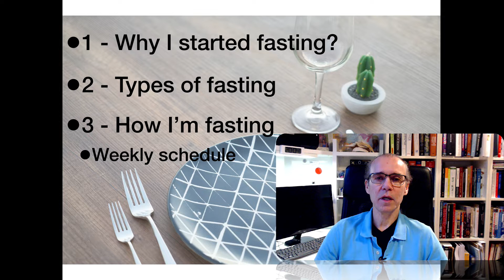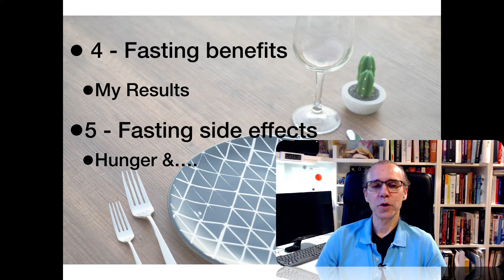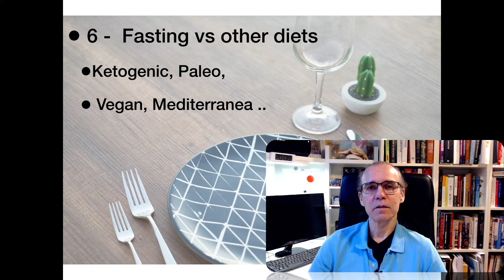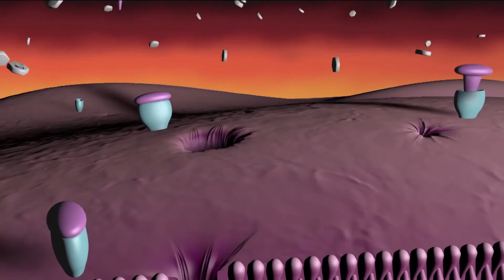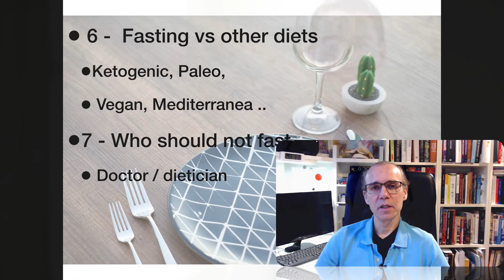Intermittent Fasting - An overview - Video 1 of 8 - (CASE STUDY) 2020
Prof. Dr. Francisco Gomes, Ph.D.
A series of 8 videos demonstrating how you can perform, safely and effectively intermittent fasting. This is the introductory video of a series of 8 episodes that will explain how you can fast safely and efficiently, for several health conditions, for instance: obesity, metabolic syndrome, cardiovascular disease, inflammation and so on. Or just to improve your overall wellbeing.

I have been doing fasting since 2014. Since then  I have reaped all the benefits of intermittent fasting and it became a lifestyle change that I intend to keep on doing it until I do ‘not die’.

This series is divided into 8 episodes:

1) Fasting overview
2) Why  I started doing fasting
3) Types of fasting
4) How I’m fasting: tips, schedule, allowed foods & drinks
5) Fasting benefits: My results
6) Fasting side effects: Hunger…..
7) Fasting vs other diets: Vegan, Mediterranean, Ketogenic,  & Palaeolithic (Paleo)
8) Who should not fast

ACADEMIC BACKGROUND

- Bachelor’s degree in Biology (1988 - Brazil )
- Specialization in Modern Biotechnology (1989 - Brazil)
- Master's degree in Food Technology (1995 - Brazil)
- PhD in Biochemistry (2004 - Brazil)
- Post-Doc training in Neuroscience (2010 - Canada)

OTHERS

- Internship in 'in vitro'  Human Reproduction at Sapienza Università di Roma (1998 - Italy)
- Winter Course in Biotechnology - University of Münster  (2002 - Germany)
- Internship in 3D Modeling & Animation - CAE Healthcare (2019 - Canada)
- Internship in 3D Modeling & Animation - Lab of Integrative Neuroscience - McGill University (2019 - Canada)

WORK EXPERIENCE

-  Associate Professor - UVA /State University of Ceara - Nutrition, Molecular Biology, Genetics & Evolution (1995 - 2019, Brazil)
-  Lab Director in an Italian-Brazilian IVF group from 1998 to 2003 (BIOS Group)
- CEO and founder of Biociex Ltd & Vigom Ltd - Dairy Industry (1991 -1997, Brazil)
- Scientific Advisor for the Ministry of Irrigation of his state, Ceara - (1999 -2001)
- IVF Scientific Director at Procrea Cliniques (the biggest IVF clinic in Canada) from 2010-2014
- Medical Advisor at  Ferring Pharmaceuticals Canada - Fertility portfolio (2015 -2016)

SCIENTIFIC PUBLICATION

Prof. Gomes has authored several book chapters and seminal papers in high impact journals such as Development and Nature Methods. For a full list see: Publications at:

PERSONAL INTEREST

Prof. Gomes' main fields of interest are Evolution, Stem Cell, Food Technology (nutraceuticals, probiotics, and lactic fermentation), Human Reproduction, Botany, 3D Animation, Health / Fitness, and Personal Development.

Lastly, in 2019 Dr. Gomes got a diploma in 3D art and design from CDI College (Montreal - Canada)